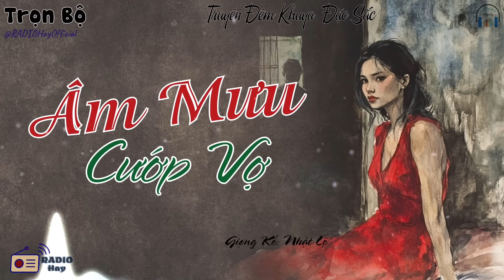HAY QUÁ - Không nghe tiếc 1 đời: ÂM MƯU CƯỚP VỢ | Nghe kể truyện đêm khuya Việt Nam ngủ rất ngon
MC Nhật Lệ diễn đọc
Tác giả: Nguyễn Trang
◾ Có thể bạn sẽ thích:
📻Một sản phẩm do Kênh RADIO Hay thực hiện.
 ♥Xin Chân thành Cảm ơn các bạn đã dành Thời gian lắng nghe Radio Hay
🔴 Công cụ Radio Hay sử dụng:
Thiết kế ảnh với Canva Edu
Kho nhạc Youtube Studio
Công cụ chỉnh, xuất video Adobe Premiere, Camtasia.
💙 Mọi vấn đề vi phạm chính sách, nguyên tắc cộng đồng, luật bản quyền, xin liên hệ trực tiếp qua email, tôi sẽ giải quyết nhanh chóng trên tinh thần lắng nghe và hợp tác nhất có thể:
© Bản quyền thuộc về RADIO Hay ☞ Vui Lòng Không REUP